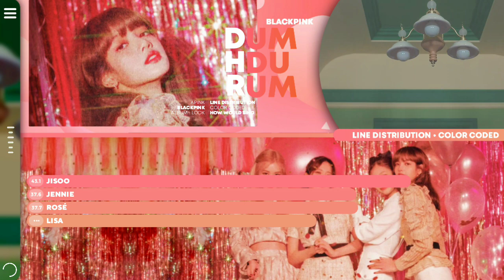How Would BLACKPINK Sing "Dumhdurum" (APINK) | Line Distribution (Color Coded)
How Would BLACKPINK Sing APINK's iconic and marvelous new track "Dumhdurum"?
(Yes I finally memorized the name)